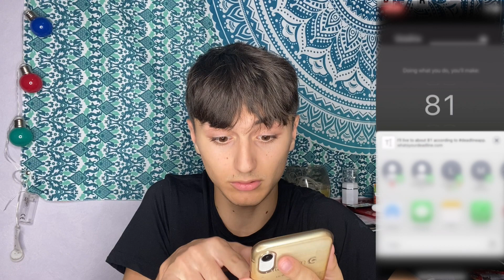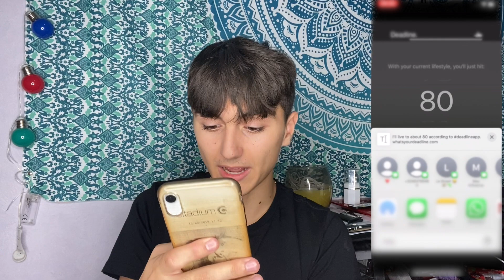CETTE APPLICATION A PRÉDIT MA MORT !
☀️Hey, on se retrouve aujourd'hui pour une nouvelle vidéo !

☀️Tiktok : Matt.brt // Snap : Matt.Wnt